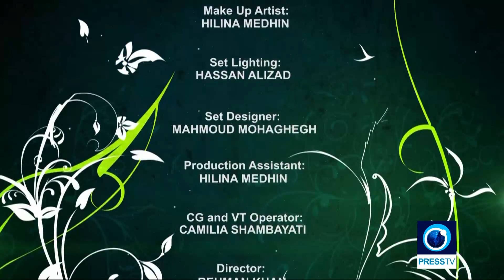Islamic Awakening – Conversation with Tariq Ramadan: Islam and modernity